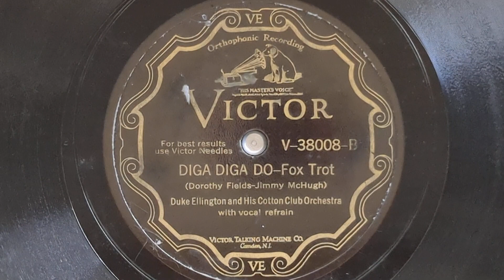Diga Diga Do - Duke Ellington & His Cotton Club Orchestra - Victor V-38008-B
DUKE ELLINGTON AND HIS COTTON CLUB ORCHESTRA:
Duke Ellington, p, a, dir.
Bubber Miley Arthur Whetsel, Freddy Jenkins, t /
Joe Nanton, tb / Johnny Hodges, cl, ss, as /
Otto Hardwick as, bar / Harry Carney, cl, as, bar /
Barney Bigard, cl, ts / Fred Guy, bj /
Wellman Braud, sb / Sonny Greer, d /
Ozie McPherson (as OZIE WARE),
Irving Mills, v.
New York, November 15, 1928.
48167-2 Diga Diga Doo - vIM, OM
Victor V-38008-B